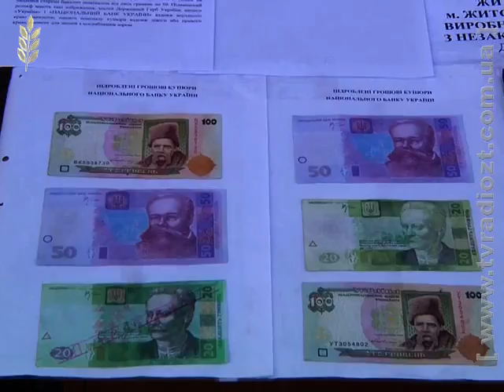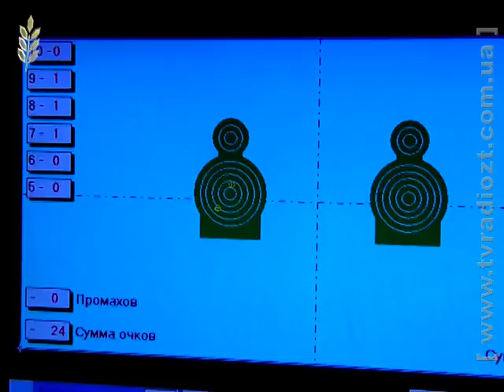ЖРД. Новини. Поліція День відкритих дверей